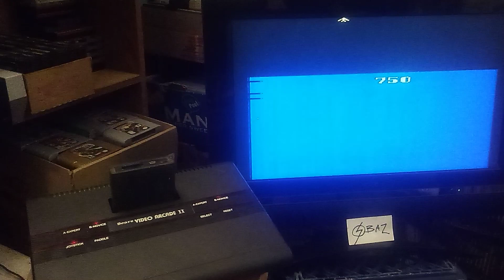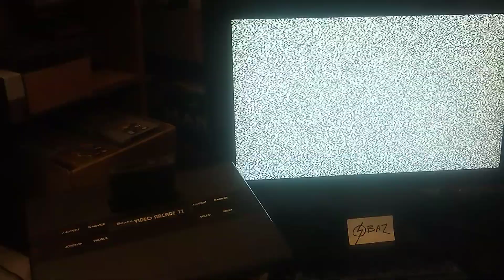Air Raid 3B 250